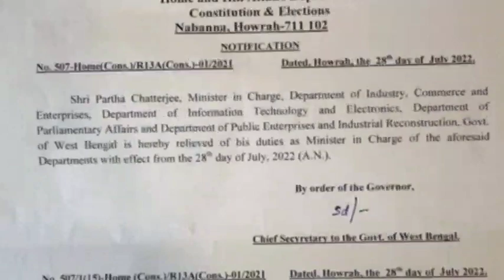পার্থকে ছাঁটাই করে দিলো।অপসারিত পার্থ।partha chatterjee latest news।wbssc corruption।primary scam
Partha chatterjee arrest news।ed raid today Westbengal School Service Commission scam।partha chatterjee removed।

Topic Covered 👇

Partha chatterjee arrested।partha arrest news।
Wb teacher recruitment scam news today।partho greptar news। ED raid news today।Partha chatterjee।wbpsc scam news today।wbcs scam news।arpita mukharjee।
Wbslst syllabus download।wbssc syllabus 2022।upper primary new recruitment 2022।upper primary latest news today।
Wbssc new recruitment notification 2022।Wbslst recruitment 2022।wbssc official Notice Download।assistant teacher recruitment news 2022।wbslst assistant teacher recruitment।9 - 10 teacher recruitment news 2022।11 - 12 teacher recruitment news 2022।পার্থ চট্টোপাধ্যায়কে গ্রেফতার করা হল। Teacher Recruitment।